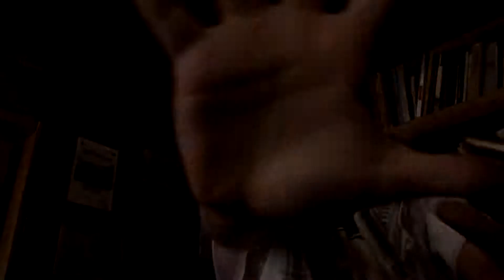Zapowiedź BezKit Aqustik Fest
Zapraszamy na kolejną ucztę muzyczną w Chacie na Magórach w Piwnicznej. Od 19 do 22 września miejsce to gościć będzie BezKit Aqustik Fest . W programie między innymi koncert Sekcji Muzycznej Kołłątajowskiej Kuźni Prawdziwych Mężczyzn z Olą oraz liczne warsztaty.